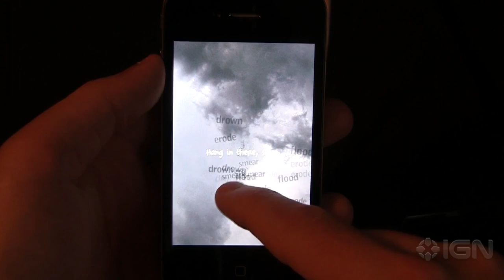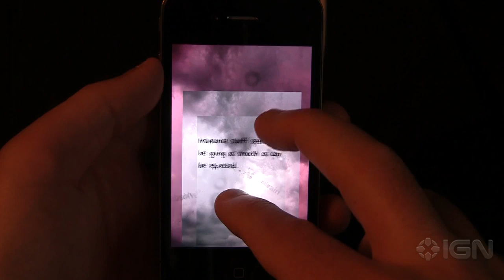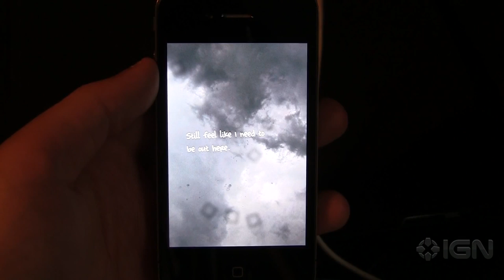Strange Rain Gameplay Video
Gameplay straight from the creative new Apple iPod and iPhone game Strange Rain. This app offers a new, touchable twist on classic storytelling.